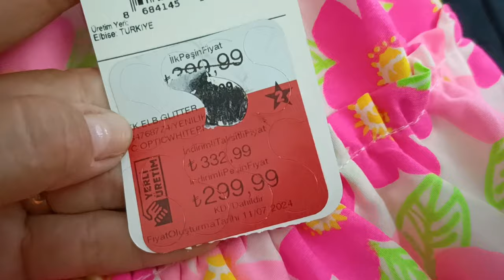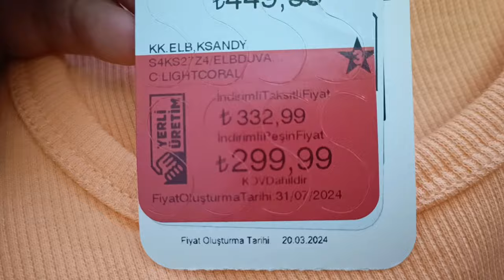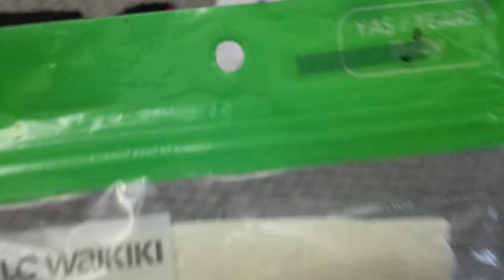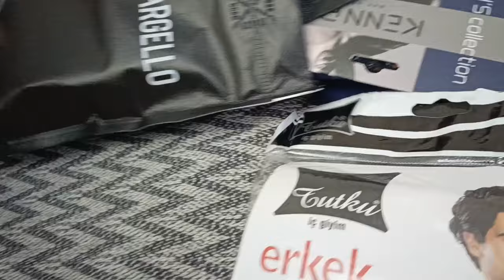Аквапарк в Мерсине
Начался шоппинг.
Наш поход в аквапарк.
26 октября - старт публичного маркетплейса.